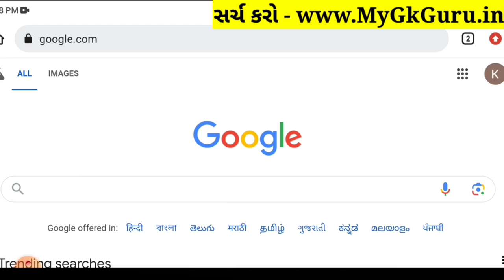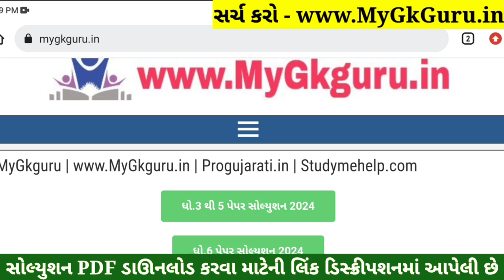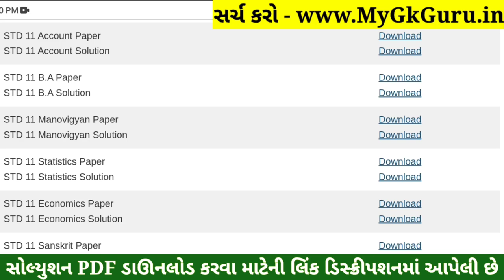Std 11 BA Paper Solution 2024 50 Marks, Std 11 BA First Exam Paper Solution 2024 October, Std 11 b.a